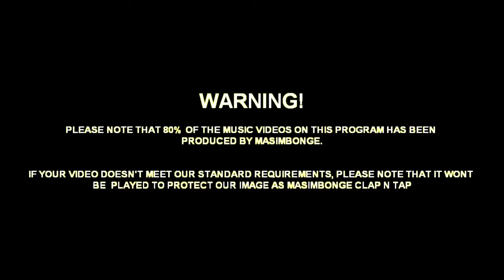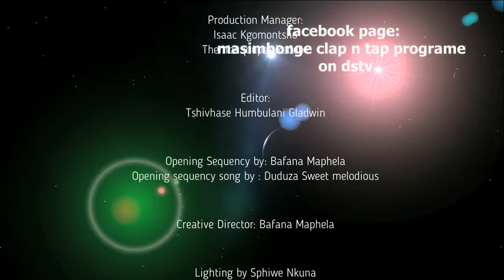eastern cape competition (naku lokufa) masimbonge clap and tap show